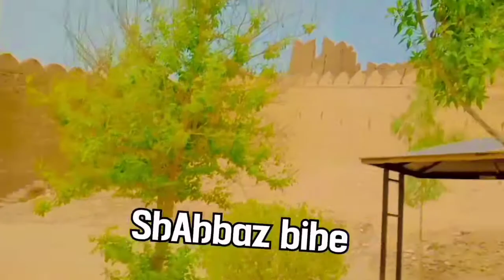Kotdiji fort visit friends //// Aitbar wassan